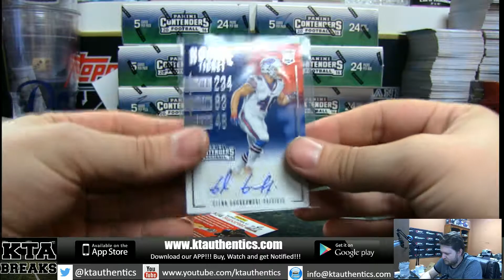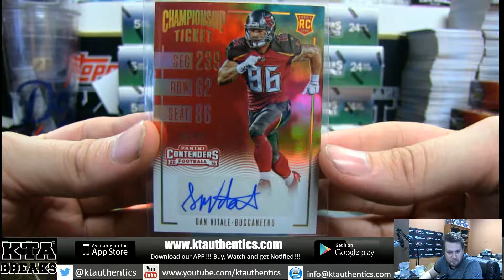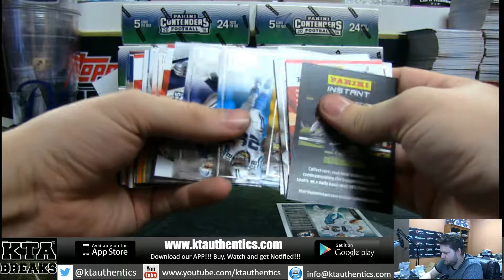KTAuthentics - 2016 panini contenders football 1 hobby box break - lnaminshall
- 2016 panini contenders football 1 hobby box break - lnaminshall